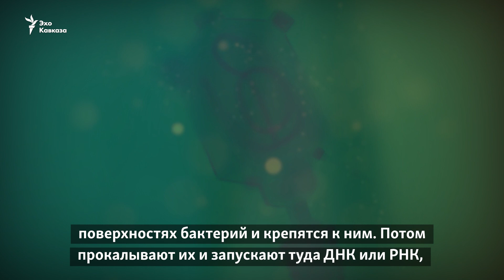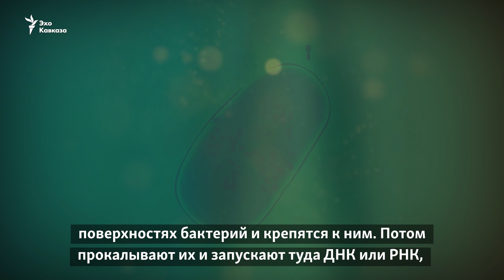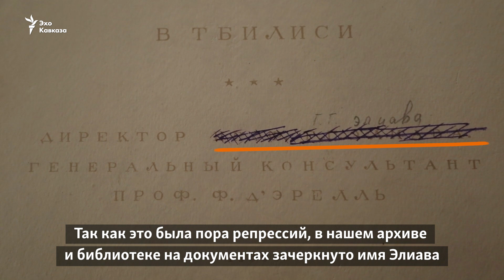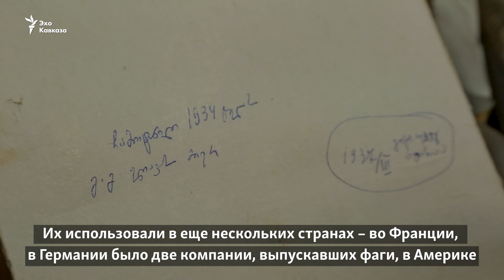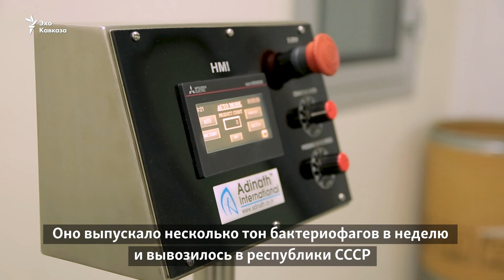Хороший вирус, или Кто съел плохую бактерию?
Бактериофаг – это вирус. Если совсем по-простому – «хороший» вирус, пожирающий «плохие» бактерии, вызывающие различные заболевания. В Грузии есть уникальное учреждение, в котором много лет занимаются этой, в некотором роде альтернативой антибиотикам.